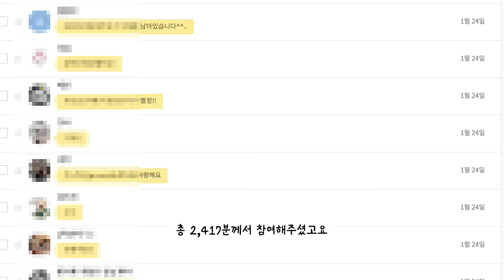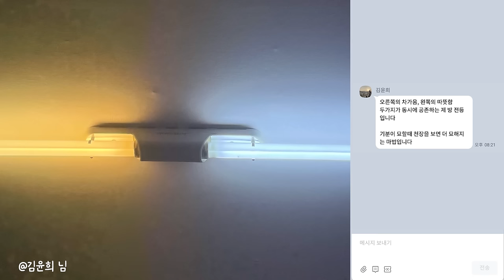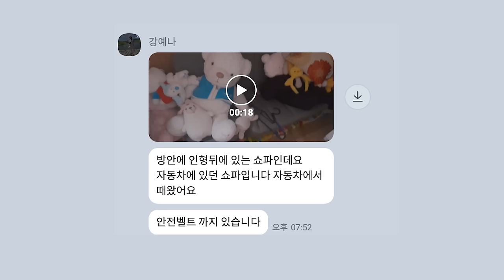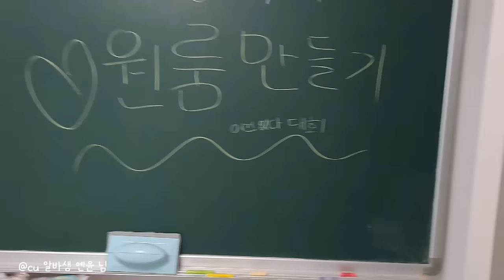제 1회 [내 자취방엔 특이한게 있다] 대회 우승자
다음엔 한 500분 정도만 참여하시도록 까다롭게 돌아오겠습니다